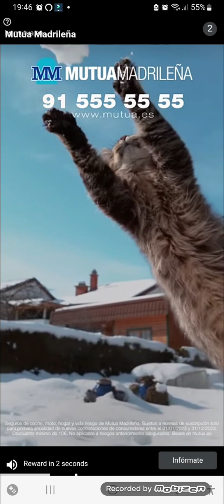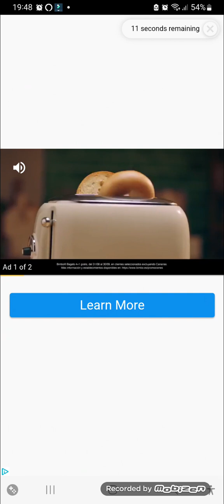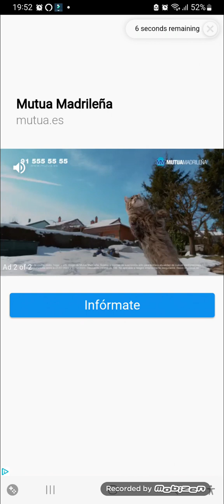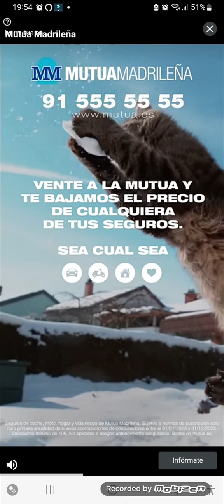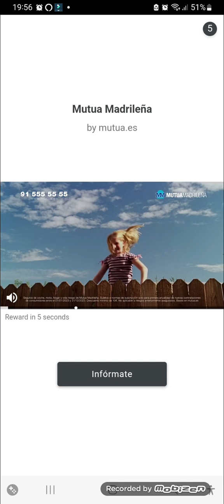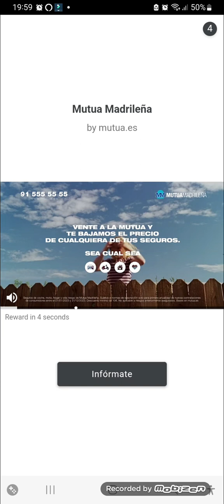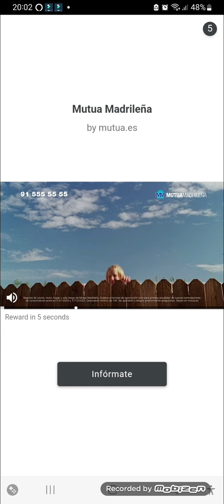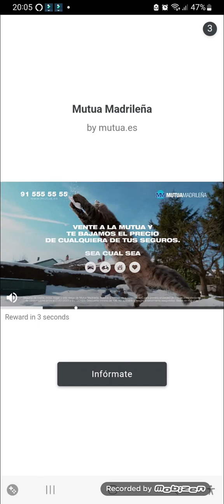Race Master 3D Gameplay Levels 3684 to 3692